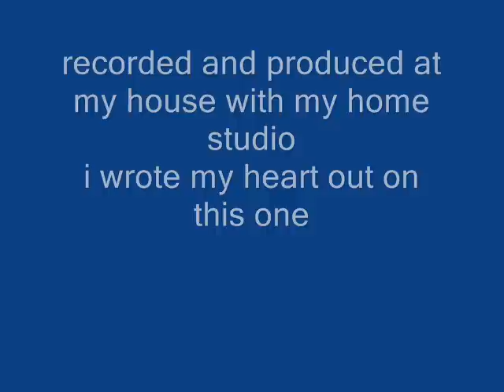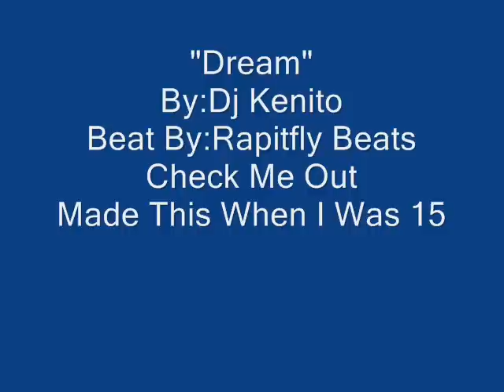Dj Kenito-Dream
me when i was 15 a couple months back.
recorded and written by me.
beat produced by rapitflybeats.
i used autotune 5 and mixcraft 5.0
please leave me feedback.